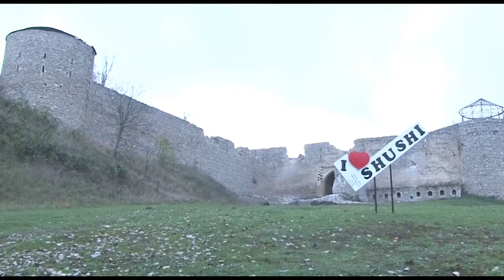Celal Ehmedov - Veten Ugrunda / 2020 Instrumental | Azeri Music [OFFICIAL]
Cəlal Əhmədov -  2020 / Official Audio

Müəllif: Cəlal Əhmədov
Musiqi: Cəlal Əhmədov
Aranjiman: Cəlal Əhmədov
Designer: Nadir Kərimov
PR Menecer: Nadir Kərimov
İnformasiya Dəstəyi: @ayna_music

© Diqqət: Musiqidən istifadə edərkən müəllifi qeyd etmək mütləqdir! Əks halda kanalınız əngəllənəcək. Bütün müəllif hüquqları qorunur!